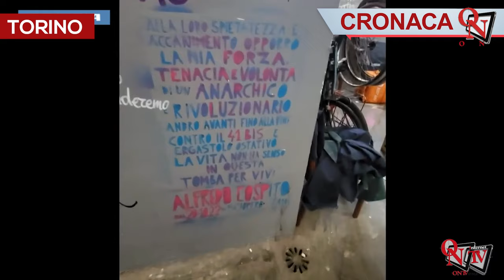TORINO – Sgomberato l'ex lavatoio occupato dagli anarchici